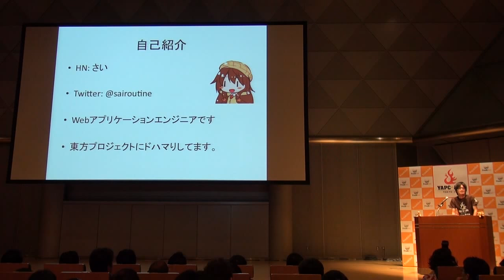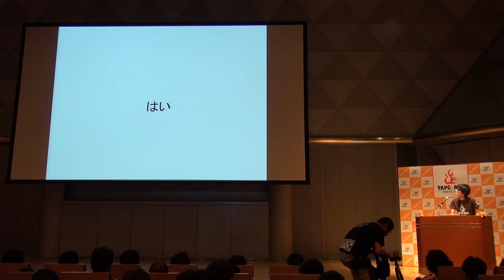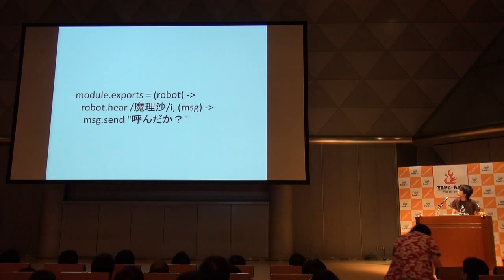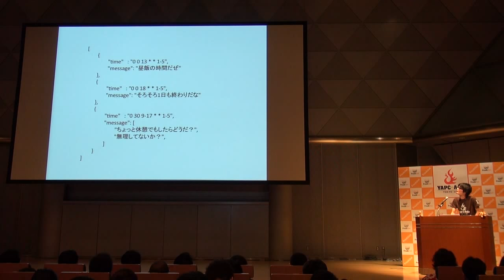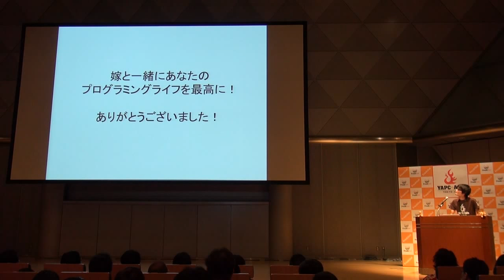[LT] Slack + Hubot でお前の一番好きな二次元嫁キャラと一緒に仕事をする